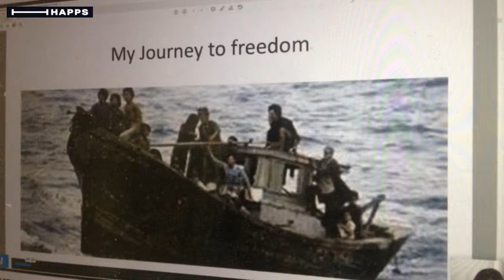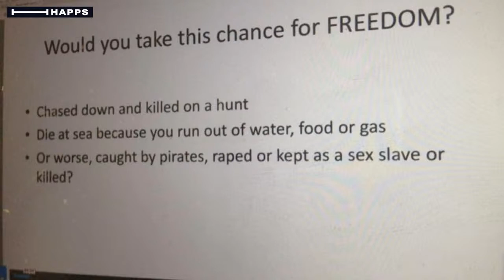Why I Turned Down An Acting Role In A Porn Movie!